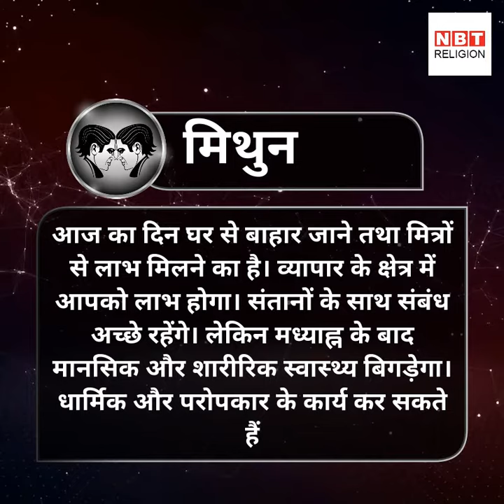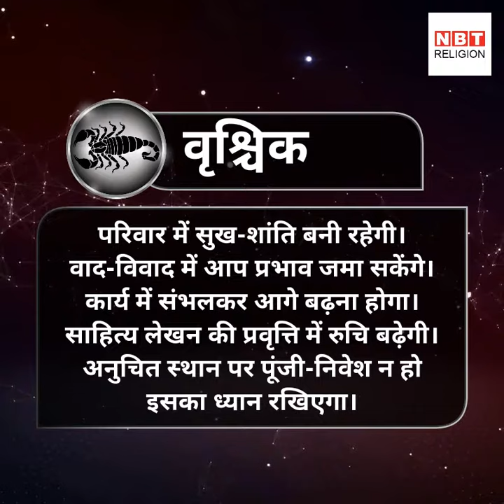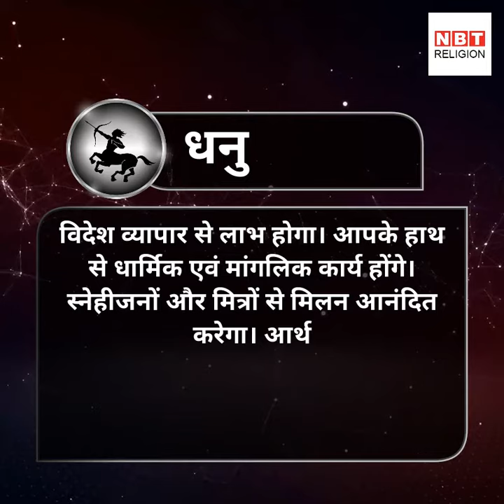राशिफल: 19 दिसंबर 2017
राशिफलः चन्द्रमा है गुरु की राशि धनु में और बना है वृद्धि योग, इस योग से किन-किन राशियों को मिलेगा लाभ देखें...
(rashiphal 19 december 2017 by bejan daruwalla)